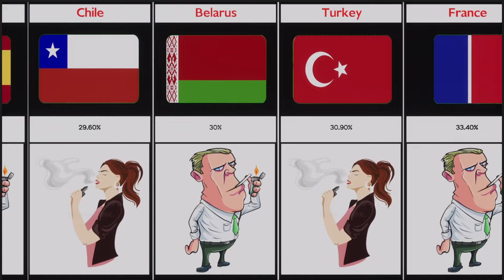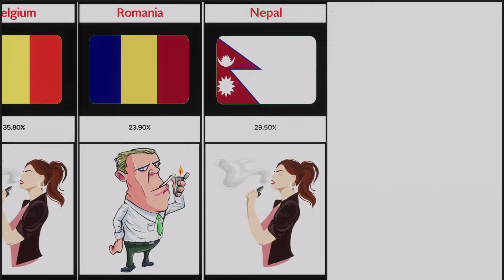Highest Smoking Rates From Different Countries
In this video, we made a list of Highest Smoking Rates From Different Countries | Cosmic Comparison